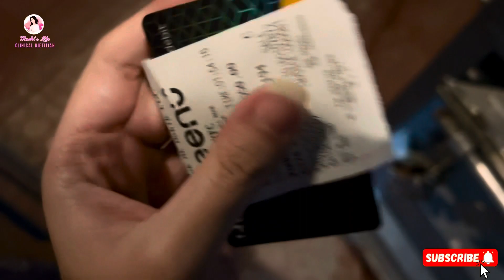Mene Chori Chupkay food kyun receive kia ?